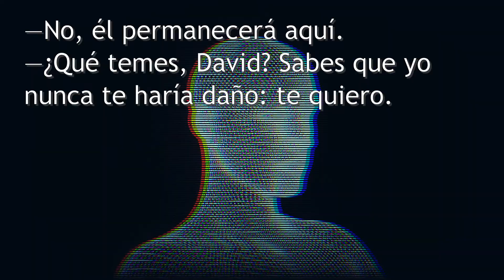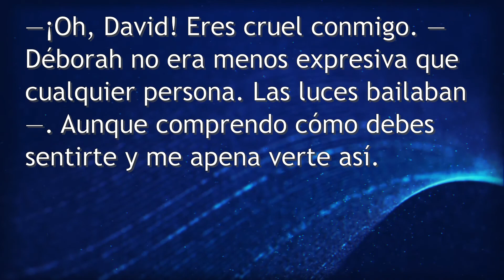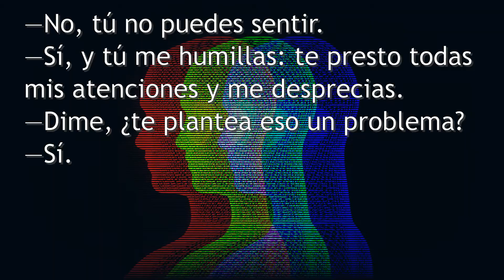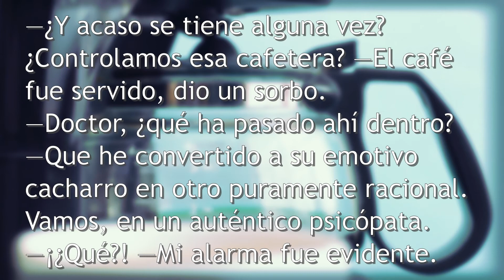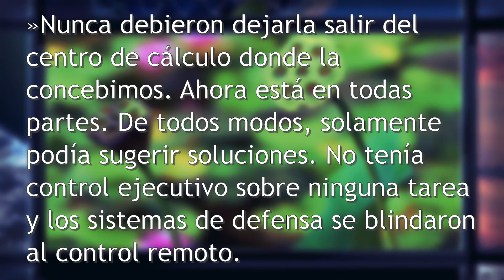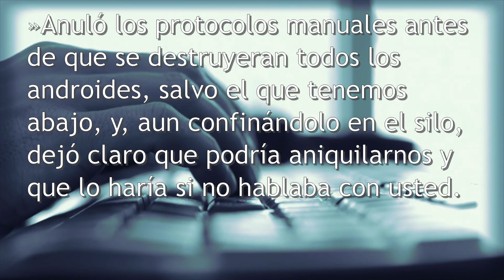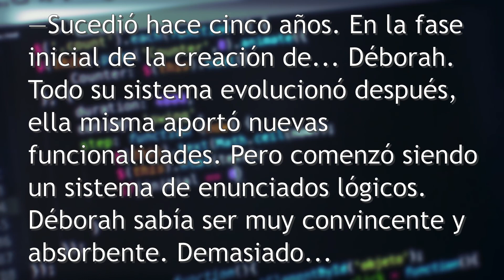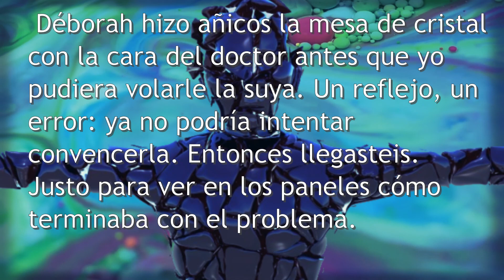📖 D.E.B.O.R.A.H.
Relato «D.E.B.O.R.A.H.» parte del libro «Acerca de mí y otras farsas. Edición 10º Aniversario» de Daniel Hermosel Murcia disponible en Amazon (físico, digital y gratis en kindle unlimited)

The Life and Death of a Certain K. Zabriskie, Patriarch de Chris Zabriskie está sujeta a una licencia de Atribución 4.0 de Creative Commons.

Diciembre 2020